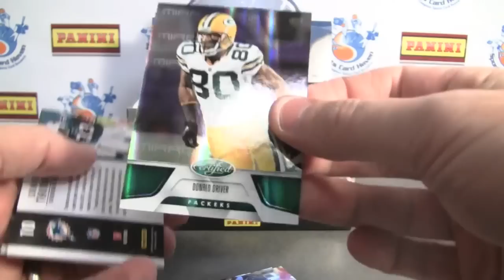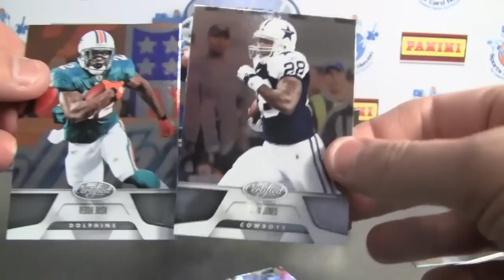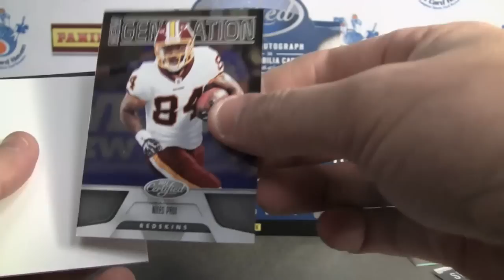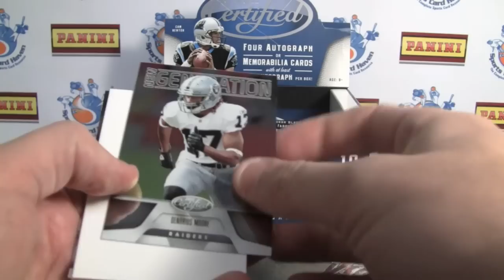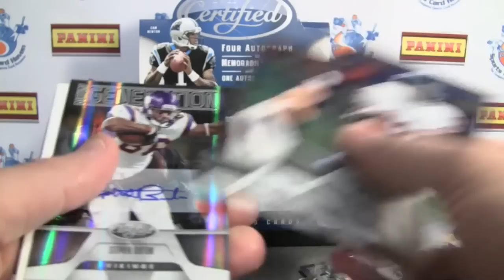Sportscardhaven Reviews: 2011 Panini Certified Football